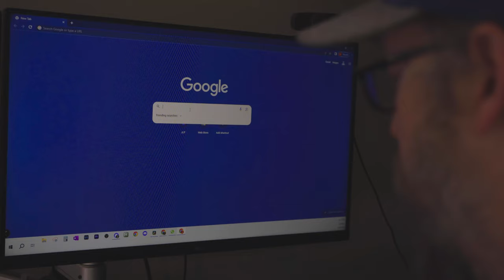How to Replace Your Old Delta Faucet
Since we moved in, our kitchen faucet would drip constantly.  But recently it was so bad I'd come down in the morning to see it running a steady stream directly into the pitcher we used to save the water.  A plumber was too expensive so we bought a new faucet, assessed the situation, and got lucky that replacing the faulty shut off valve below the sink was all it needed to properly connect the new faucet.  Many thanks to my father for coming up to help sort this out, and complete the job.  I always prefer teamwork to get the job done.

Steps to Replace Faucet (threaded pipe connections only)
**please follow the installation instructions of the product you are installing, and seek a plumbers help should there be any hesitation in what water valves should be turned off and where**

1. Unlike in my case, normally you should be able to turn off the water before the faucet connection and attach the new faucet hoses to the hot and cold water shut off valves.

2.  If the valves are still allowing water to pass through or knob pops off like in my case, then you will need to find the next hot and cold water shut offs.  In my case that was the main valve to the house.

3.  Drain the water from the system at the lowest point in the house (the basement or outdoor hose bib usually).  Then run the faucet you are replacing to drain all water from the system at the point of the work.

4. Carefully disconnect all threaded fittings, and undo the nuts holding the faucet in place to remove old faucet.

5. Clean the existing sink where old faucet was installed, then place new faucet in existing holes.  Please be sure to compare the old and new faucets for proper hole quantity and placement.  We had a 3-hole faucet and a separate hose and replaced it with a 3-hole faucet that had the hose built into the spout, but it also came with a soap dispenser that fit in the old spray hose hole.

6.  Attach the new faucet to the sink deck (flat area with the holes), make sure that if it swivels that you are aware of the built in stop locations so that the spout isn't able to be positioned outside of the sink area.

7. Connect all hoses as instructed in manual, and then turn the water back on wherever you had turned it off.  Check for leaks and be prepared to turn the water back off should there be any leaks or issues.

8.  Enjoy your new faucet!